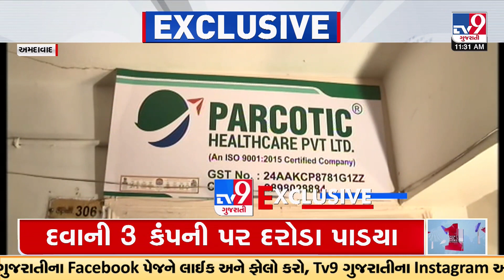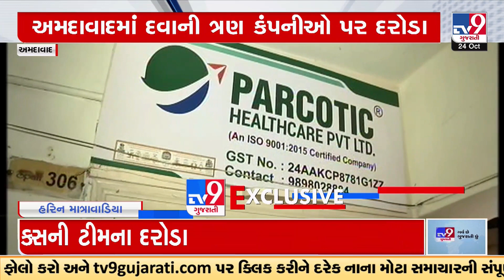Narcotics Control Bureau team of Delhi raids medicine manufacturing company | Ahmedabad | TV9News